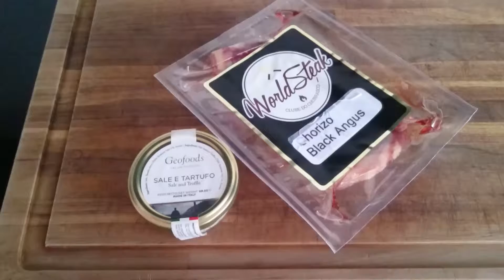Chorizo com sal trufado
Bife de chorizo Black Angus temperado apenas com sal trufado.